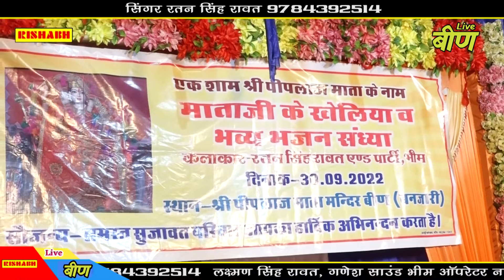पिपलाज माताजी सॉन्ग || सिंगर प्यारे सिंह जी टॉडगढ़ || Mata ji Bhajan 2023 New